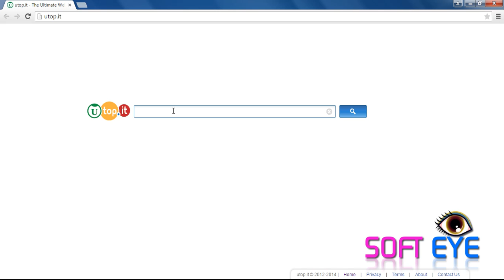How to Remove Utop.it Virus Your Pc |Google Chrome | IE | Firefox | Opera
utop.it virus is a browser hijacker that can appear on your Internet Explorer, Mozilla Firefox or Google Chrome out of sudden. Most of the times, it is installed to computers by the users themselves, without knowing that. Wow.utop.it virus is distributed with other programs without clearly disclosing about it or its attachment can be embedded to various emails from unknown people. So if you want to avoid this application,  in your browser. it’s technically not a virus, but it does exhibit plenty of malicious traits, such as rootkit capabilities to hook deep into the operating system, browser hijacking, and in general just interfering with the user experience. The industry generally refers to it as a “PUP,” or potentially unwanted program.